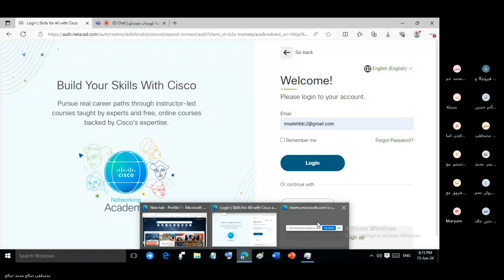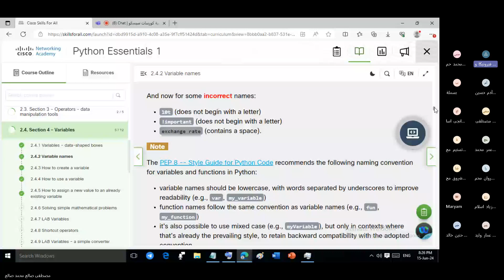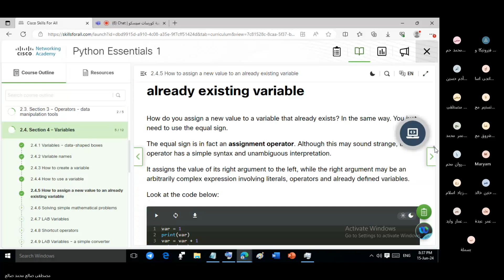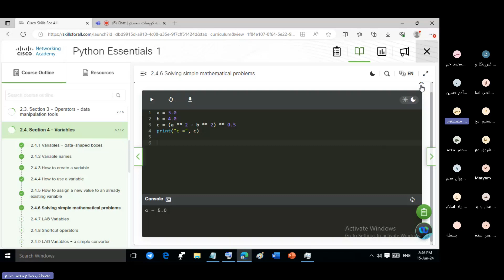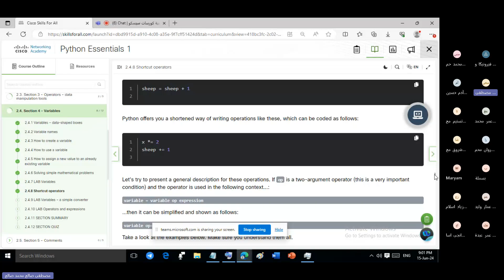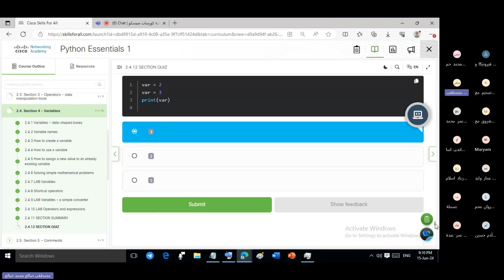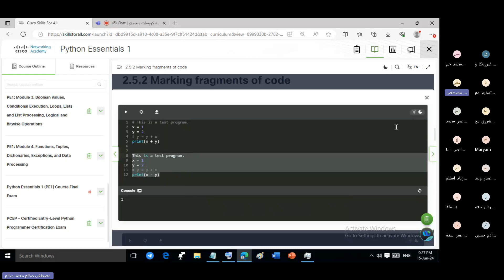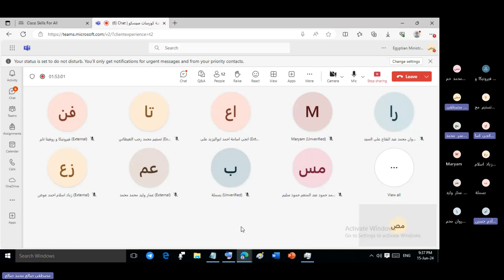PE Lecture 4 _2024-06-15 - Variables